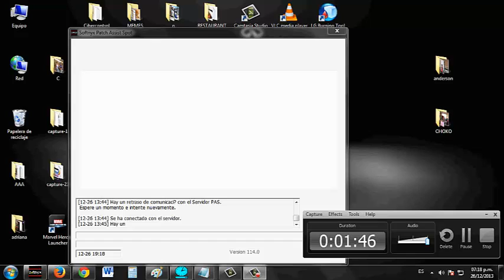GRETEROS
PARA GUNBOUND